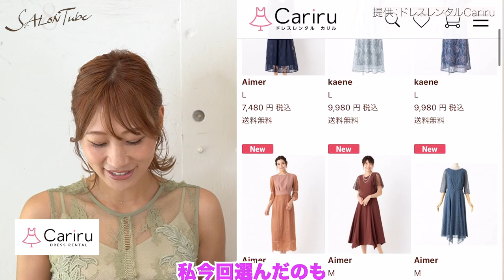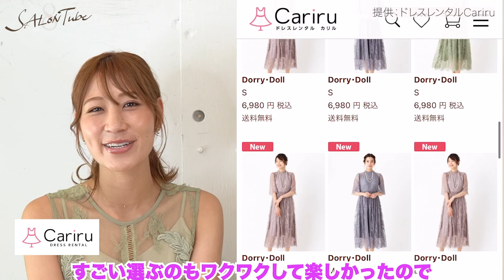［超簡単］ピンなしで1秒で可愛い♡崩れないお呼ばれヘアアレンジ 表参道美容師 SALONTube 渡邊義明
今回は結婚式のお呼ばれでできるボブのハーフアップアレンジをご紹介します！

ゴム1本でできて簡単なのに華やかに決まるアレンジになっていますので、
是非参考にしていただけると嬉しいです😁

今回ドレスやヘアアクセサリーなど一式をレンタルできるのですごく便利です♪
ドレスのブランドも豊富に揃っているので、選ぶのも楽しいです👍

ヘアアレンジ記事では、動画で紹介しているヘアアクセサリー以外にも
お呼ばれヘアにぴったりなアクセサリーを紹介しているようなので、

↓↓動画内で紹介したCariruさんの詳細はこちら↓↓

アレンジ詳細記事
ヘアアクセ情報：メディアHAPiCO

‹関連動画›
【簡単ヘアアレンジ】ボブ向け　ピンなし！ゴム一本！でたった１分でできるまとめ髪

【ヘアアレンジ】時間をかけずに早く髪をまとめたい！！そんな方にオススメの方法です♪

Hair styling
Hair arrangement
头发
헤어